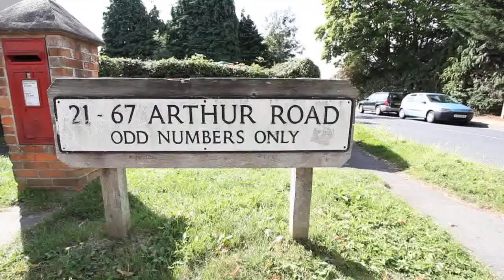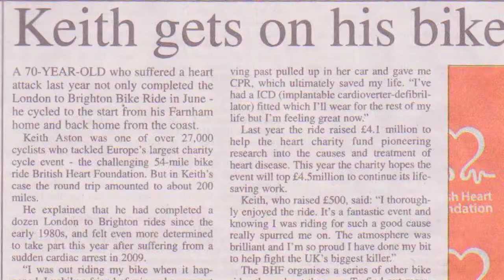St John's Ambulance